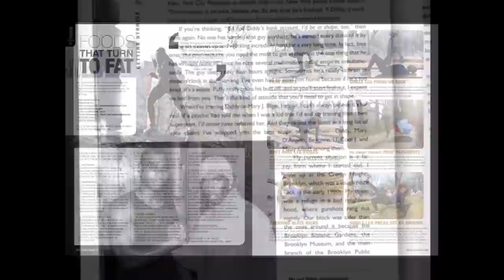Mark Jenkins Fitness Promo